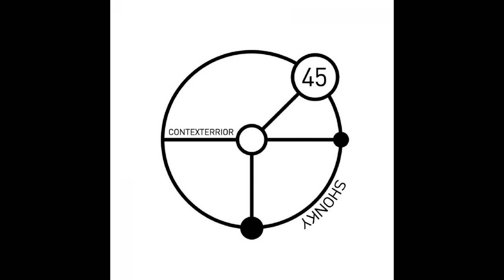Shonky- Shonkettes [CNTXT45]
Shonky- Les Shonkettes A1
Label: Contexterrior
Catalog#: CNTXT45
Format: Vinyl, 12"
Country: US
Released: 15 Dec 2010